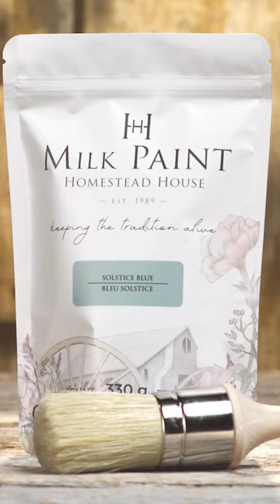Solstice Blue by Homestead House Paint Company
Introducing Solstice Blue

Swedish winters are very dark, especially around the winter solstice, but nothing is more beautiful than the blue atmosphere of an early sunset on a cold winter day.  The remaining sunlight will cast a mystical blue light on the surroundings.  Our Solstice Blue has exactly that blue-grey softness and is a perfect colour for a Scandinavian vibe in your interior.